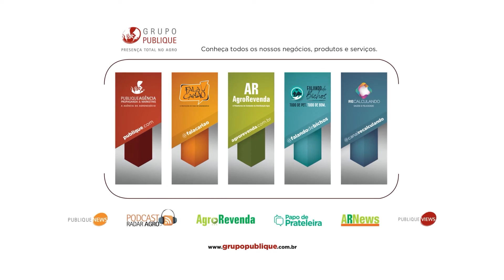Domingão do Carlão | 26/06/2022